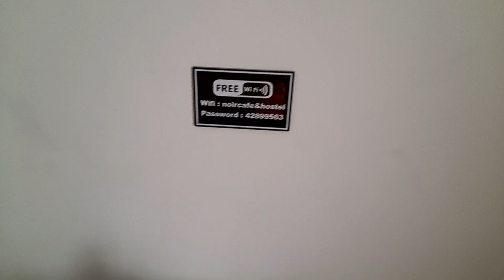曼谷唐人街Noir咖啡馆和青旅。 4人家庭房开放预订 Noir Cafe and Hostel Chinatown, Bangkok. Family room of 4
曼谷唐人街Noir咖啡馆和青旅。 4人家庭房开放预订. Noir Cafe and Hostel Chinatown, Bangkok.

4 人家庭房，配备私人浴室、冰箱、电热水壶、露营主题私人花园。

净价 1880 泰铢/晚，包含私人和专属扩展新花园.  您可以订购我们特别设计的私人/专属“星空下用餐”套餐（全天候），新花园内的所有用餐套餐均需提前 24 小时预订。您的专属花园提供放松、读书、看电影、与朋友喝酒聊天、分享会或朋友聚会的场所

Family Room for 4 Pax with Private Bathroom, Fridge, Electric Kettle, Private Garden with camping theme.

At 1880 THB nett/night with Private and Exclusive Extended New Garden. And you can order our specially designed Private/Exclusive “Dining under The Stars” packages (All Weather proof) , requires 24 hours advance booking for all dining packages in the new garden. Your exclusive garden provide the place to chill, relax, read books, watch  movies, chat with friends over drinks, sharing sessions or gathering for friends